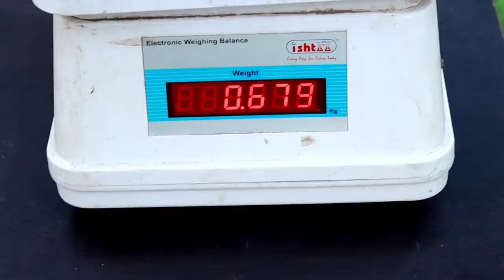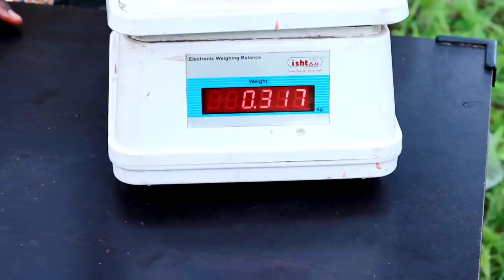Ketchup Experiment | Rs 85 Bottle VS 85 Rs Pouch | Cheating Business .....